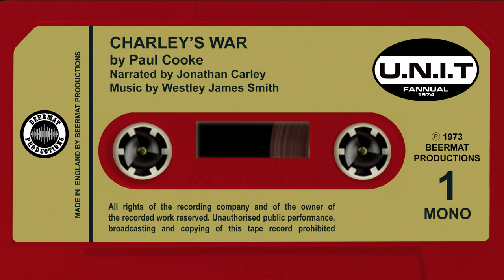THE U.N.I.T FANNUAL 1974 - CHARLEY'S WAR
CHARLEY'S WAR by Paul Cooke
Narrated by Jonathan Carley

A U.N.I.T soldier wounded in action faces the very real prospect of his death by an alien invader...